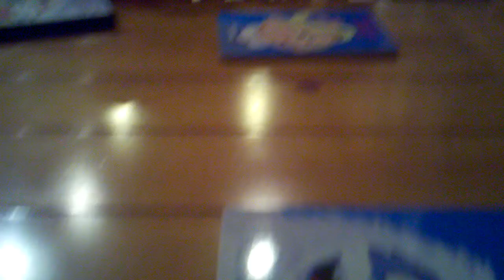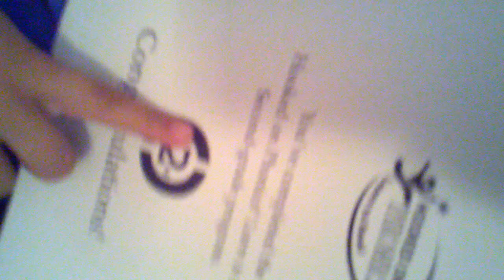Jasmine Angel : Video : Regular Version : Normal Version : Original Audio Version : Year 20 :